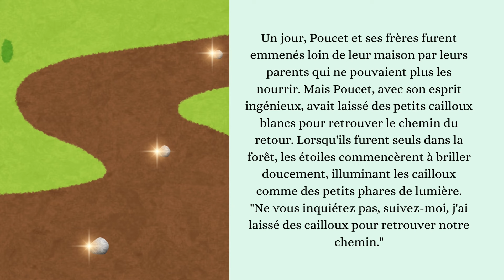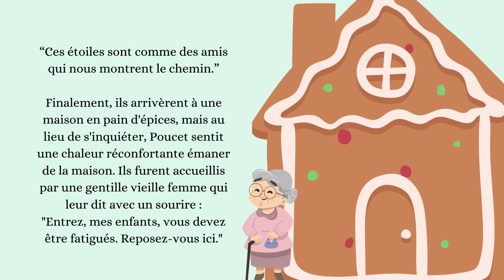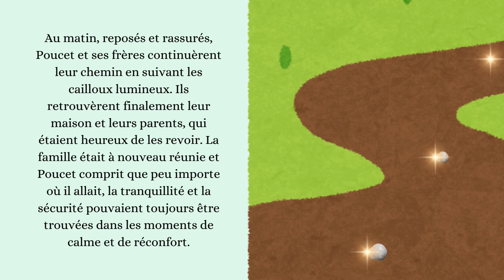Histoire Pour Dormir🌙 | Musique Classique Douce 🎶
Bienvenue dans notre conte apaisant de "Le Petit Poucet" ! 📚✨ Découvrez cette merveilleuse histoire qui enseigne aux enfants la valeur de la persévérance, de l'ingéniosité et de l'amour familial. Suivez les aventures du Petit Poucet et de ses frères alors qu'ils trouvent leur chemin vers la maison grâce à la sagesse et au courage du plus petit d'entre eux. 🏡

Cette histoire est accompagnée par une douce musique classique, idéale pour développer l'intelligence de vos enfants et les aider à s'endormir paisiblement. 🎶🌙

Ce que vos enfants apprendront :

- La valeur de l'ingéniosité et de la réflexion rapide
- L'amour et le soutien familial dans les moments difficiles

Cette histoire met en avant l'importance de la persévérance et de l'ingéniosité pour surmonter les obstacles. Grâce à une narration apaisante et à une musique classique douce, vos enfants apprendront de précieuses leçons tout en se préparant à une nuit de sommeil serein.

Regardez l'épisode maintenant et partagez-le avec vos amis pour un moment de calme et d'apprentissage ! 🌙✨